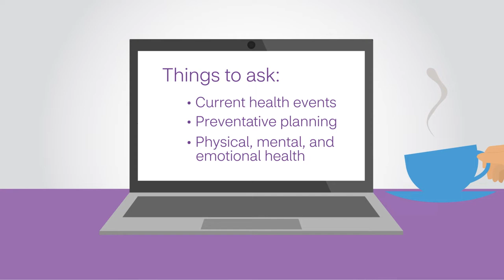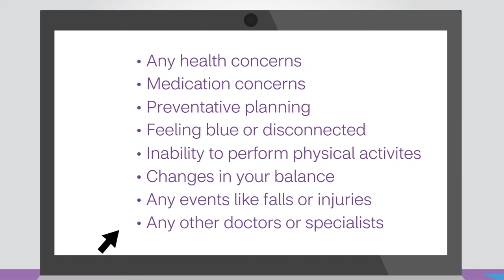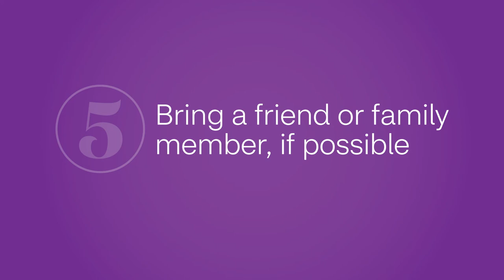Making the Best of Your Doctor’s Appointment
Many of us have left a doctor’s appointment only to realize we’ve forgotten to discuss something. This video offers simple steps to help you prepare for your appointments and to ensure you get the most out of the time you have with your doctors.